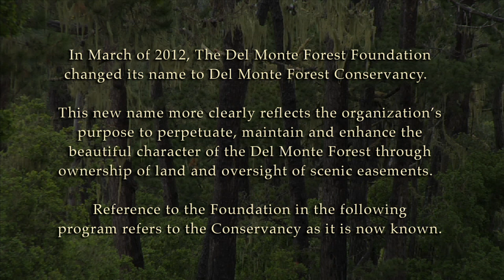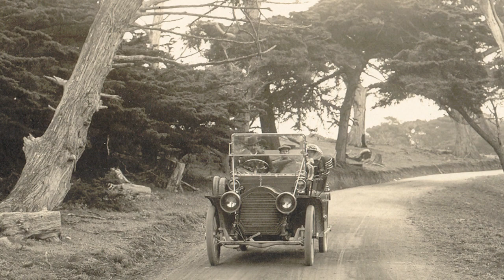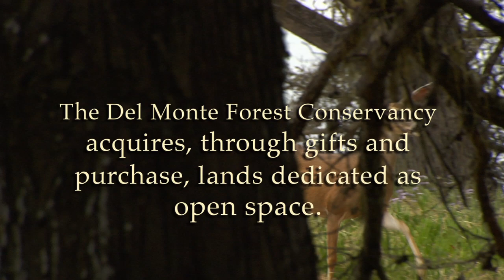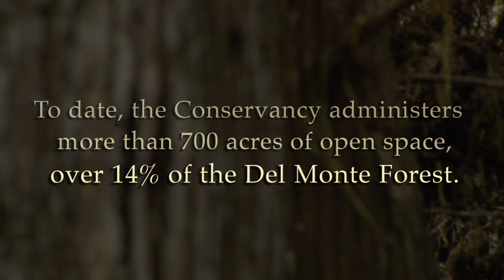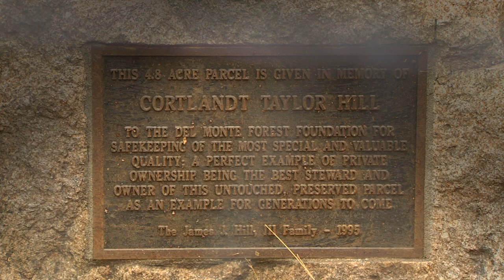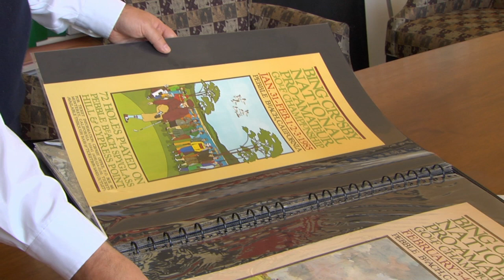Del Monte Forest Conservancy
In March of 2012, The Del Monte Forest Foundation changed its name to Del Monte Forest Conservancy.